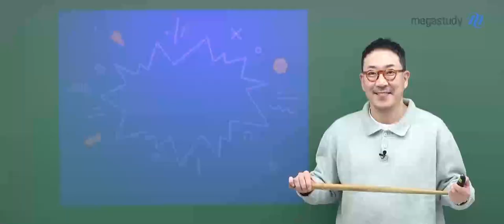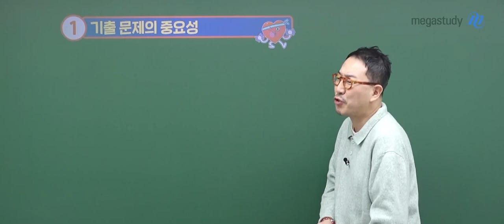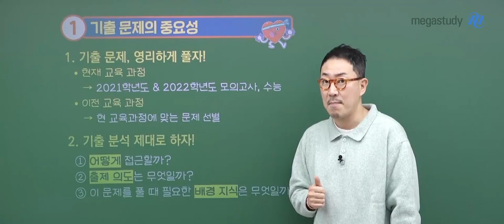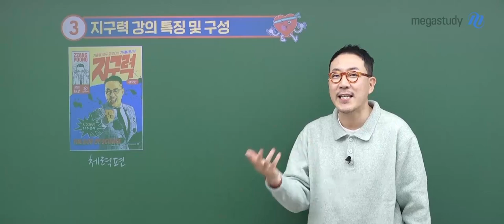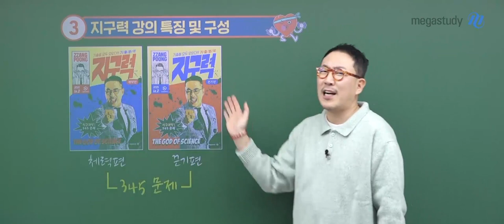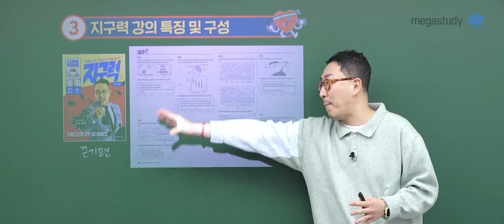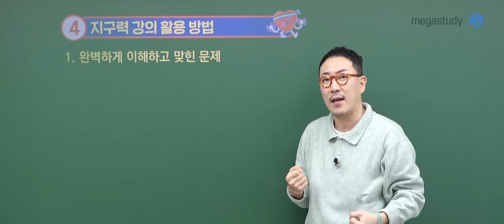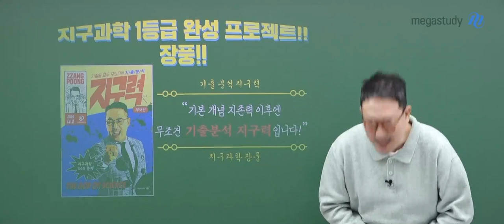[메가스터디] 지구과학 장풍쌤 - 2023 지구과학l 기출분석 지/구/력 [OT]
2023 지구과학l 기출분석 지/구/력
오리엔테이션 영상 지금바로 만나보세요~!